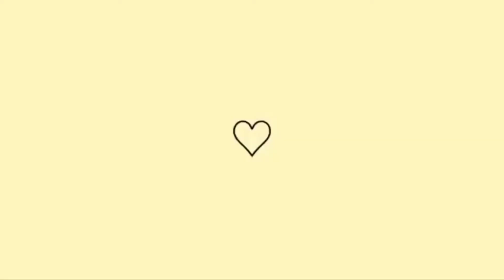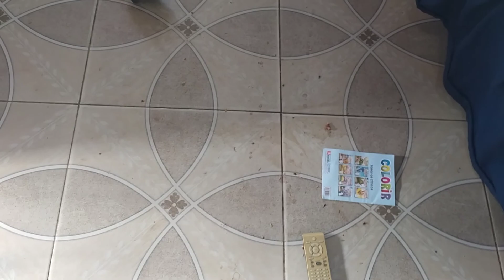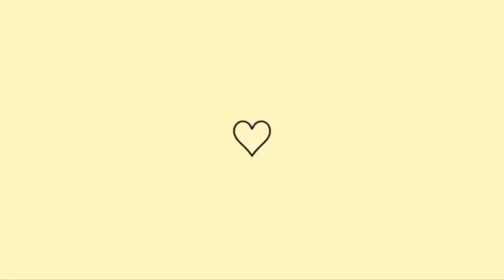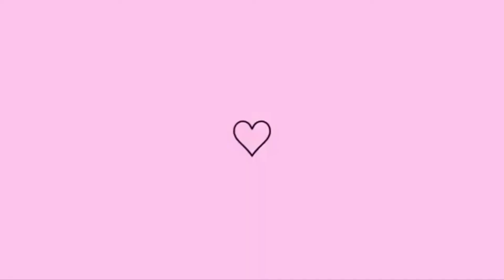PQ ISSO ACONTECE COM MIGO 5 DIAS SEM LIMPAR FAXINA UTRA PESADA!💪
olá pessoal tudo bem com vocês espero que sim me chamo Micaela Barros e seja bem-vindo a mais um vídeo aqui do nosso canal.. hj pessoal e dia de faxina UTRA pesada na minha casa já faz 5 dias sem limpa int caprichei na faxina